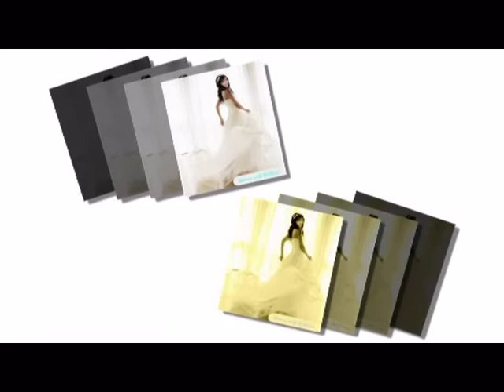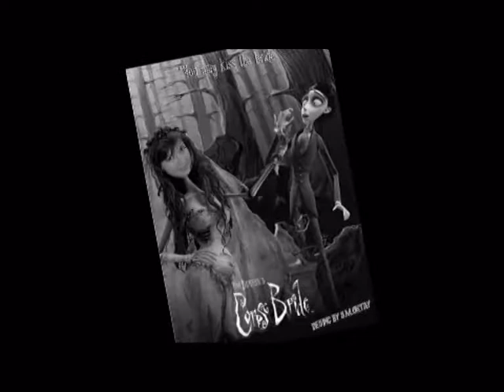Consoul Trainin Pink Noisy ft Anastasia Zannis - Tango to Evora "Gelin - Gelinlik"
"Gelin - Gelinlik" video-slayt
Consoul Trainin Pink Noisy ft Anastasia Zannis - Tango to Evora